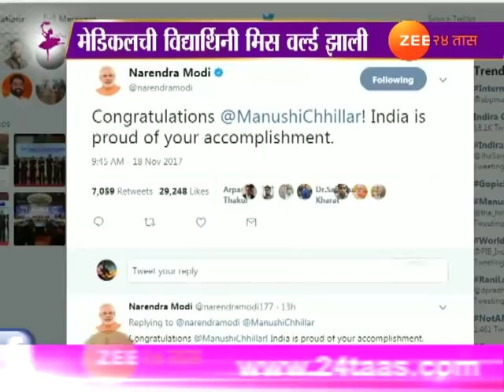मुंबई । भारताच्या मानुषी चिल्लरने पटकावला मिस वर्ल्डचा किताब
Manushi Chhillar Brings Miss World 2017 Crown To India After 17 Years